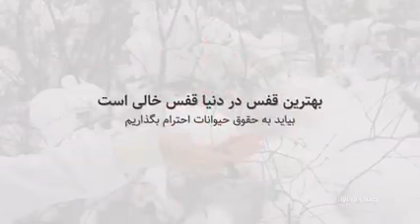حسام نوذری - علی نیری: افغانستان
افغانستان